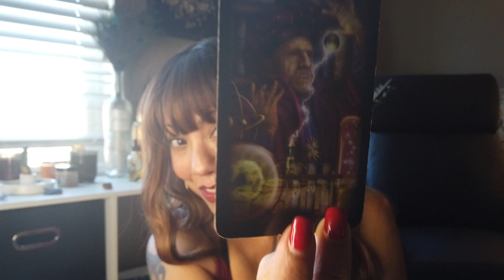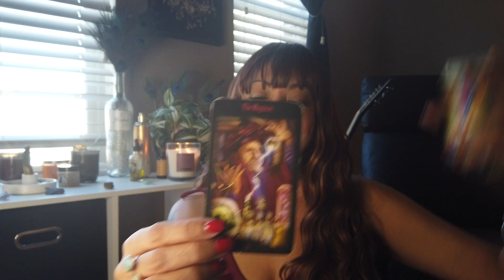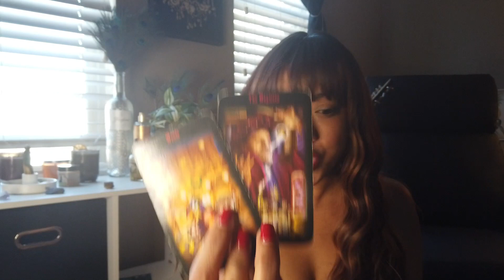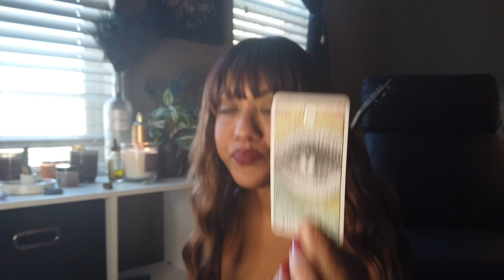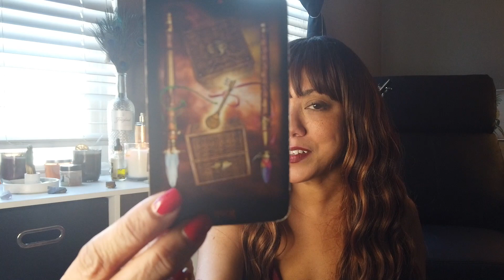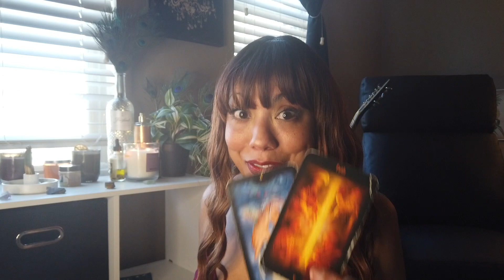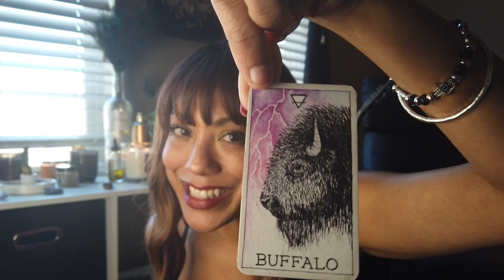🔮PICK-A-CARD🔮🦋WHAT IS THE CURRENT GOSSIP ON YOU??😱🤯👀😭🥵🐍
🤩TIMESTAMPS🤩:
PILE #1~ 3:30🐢
PILE #2~ 10:14🪷
PILE #3~17:09 🤩

🦋Hello My Beautiful People & Seekers!🦋

 I would ❣️LOVE ❣️  it so very much if you would ..

Thank you to all of my new & old Subscribers for stopping by & tuning in! 💯 💯
 I hope you enjoy your reading!💕

🌟I'm  Mara Bird and I am a Professional Psychic Medium.

I specialize in Intuitive Tarot/ Oracle Readings, Character Assessments & Investigative/ Forensic Divination

Everyone has power; we just need to channel it according to our innate abilities.

🦉Mara Bird🦉